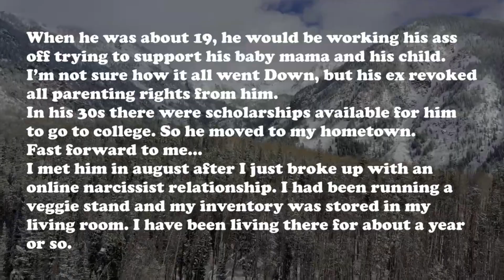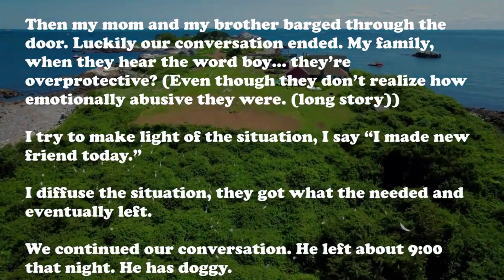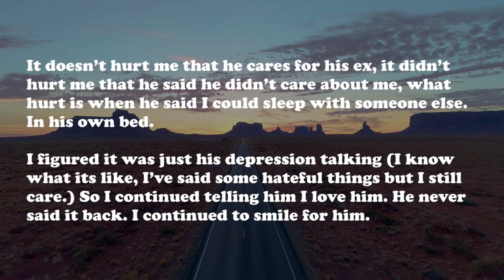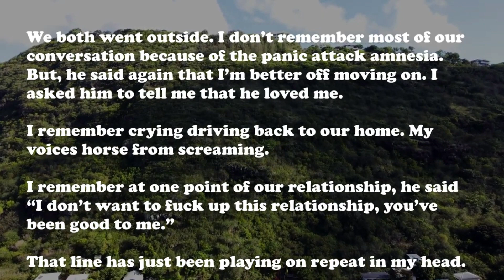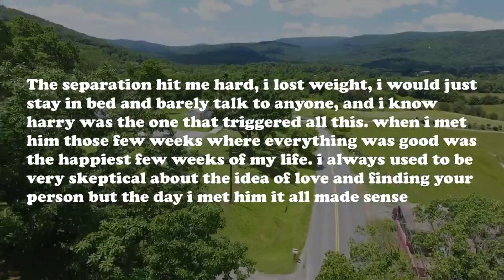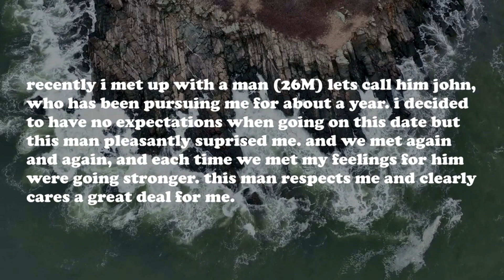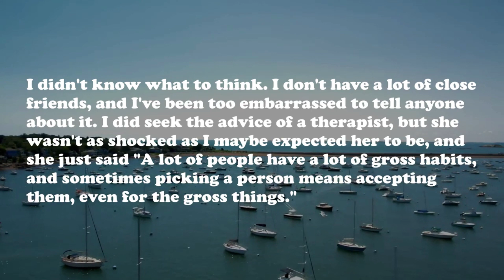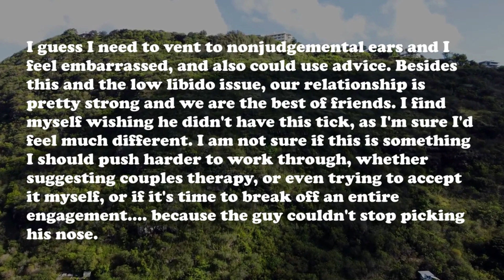My Boyfriend Of Five Years Cheated On Me And I Just Caught Him In Another Lie